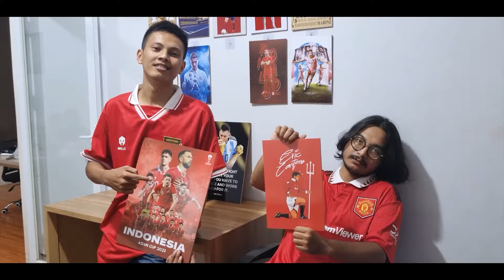Emang Boleh Main setenang itu, Cara Thom Haye Yakinkan Coach Oxford United Datangkannya Musim Depan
{judul} Emang Boleh Main setenang itu, Cara Thom Haye Yakinkan Coach Oxford United Datangkannya Musim Depan

skrip:
editor: Alvan
dubber: